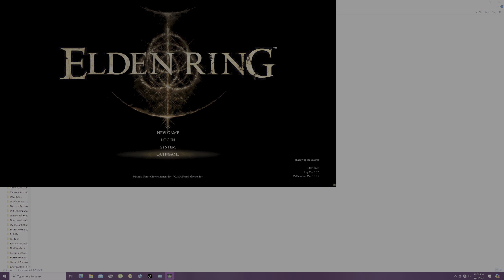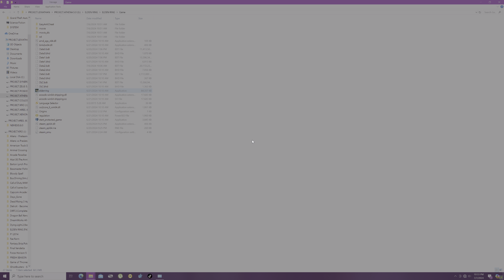"ELDEN RING: SHADOW OF THE ERDTREE!" YEAH WE HERE NEW ELDEN DLC BABY! LET THE RAIN FALL!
Elden Ring is a 2022 action role-playing game developed by FromSoftware. It was directed by Hidetaka Miyazaki with worldbuilding provided by American fantasy writer George R. R. Martin. It was published for PlayStation 4, PlayStation 5, Windows, Xbox One, and Xbox Series X/S on February 25 in Japan by FromSoftware and internationally by Bandai Namco Entertainment. Set in the Lands Between, players control a customizable player character on a quest to repair the Elden Ring and become the new Elden Lord.
Elden Ring won several Game of the Year awards and has been cited as one of the greatest games of all time, with praise directed towards its open world, gameplay systems, and setting, despite criticism for its technical performance. It sold 25 million copies, also making it one of the best-selling games of all time. The downloadable content Shadow of the Erdtree follows the player character solving the mysteries of the Lands of Shadow. It was released in June 2024 to similar acclaim.